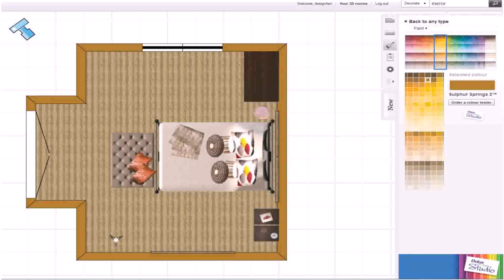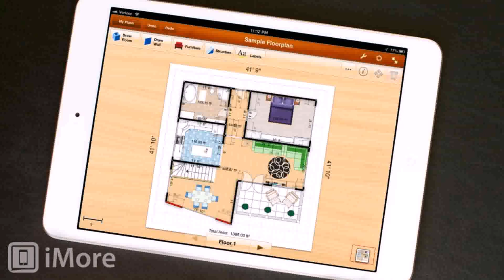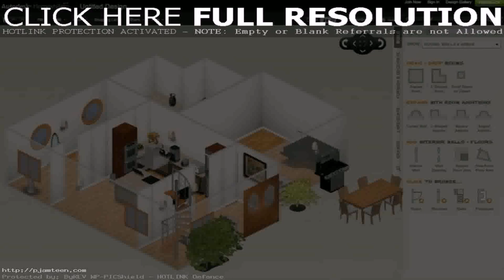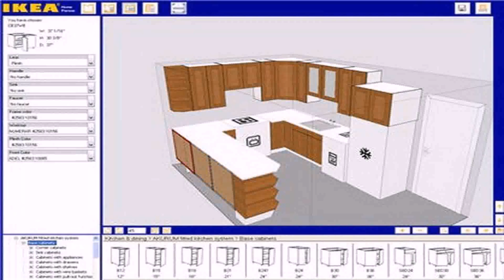Room Design Floor Plans Online (see description) (see description)